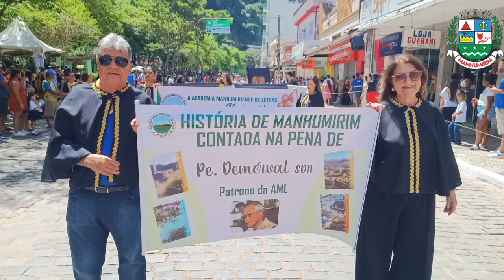Desfile marca comemoração de 100 anos de Manhumirim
Manhumirim comemorou neste sábado, 16 de março, seu centenário de emancipação político-administrativa. Um desfile contou a trajetória desde a data em que deixou de pertencer a Manhuaçu até os dias atuais. Cada bloco retratou uma década da história.

A Secretária de Educação, Kelly Genelhu Braga, e secretária adjunta, Erica Lauriano Diniz, concederam entrevista a Valdir Vieira sobre o desfile do centenário.